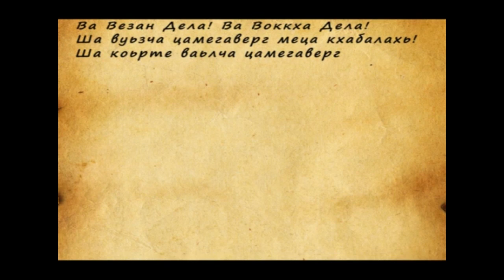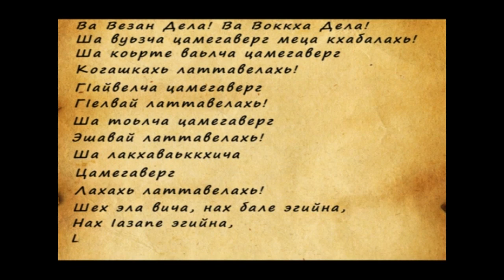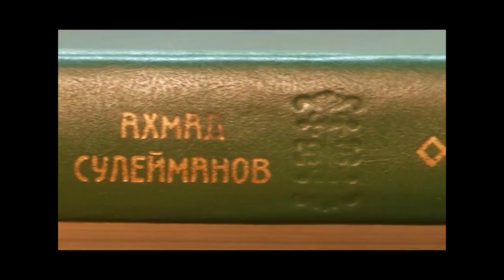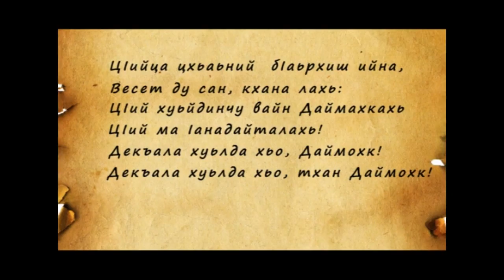КЪОНАХЧУХ ОЛУ ДОШ А КЪОНАХ ХИЛА ДЕЗА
Сулейманов Ахьмад